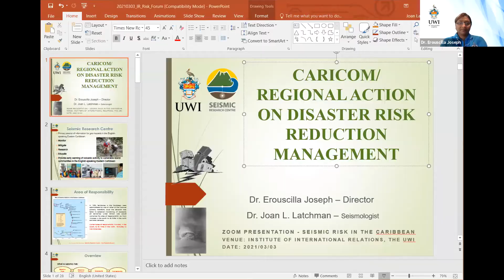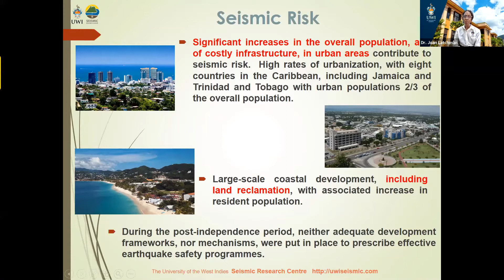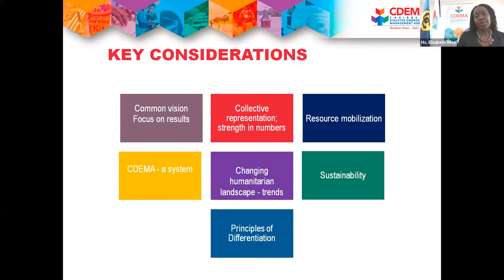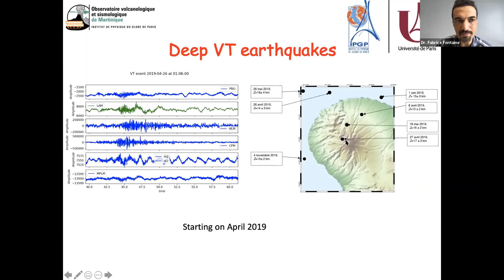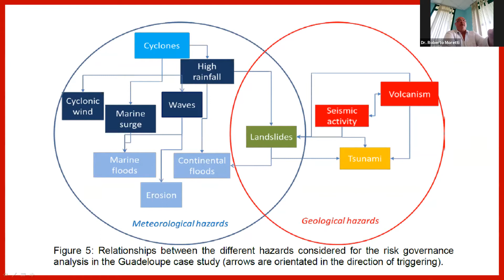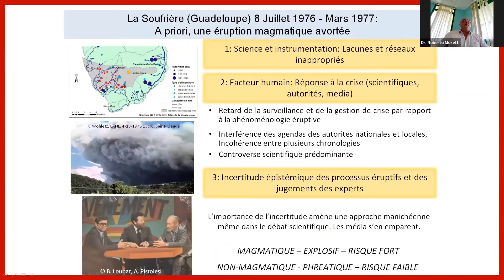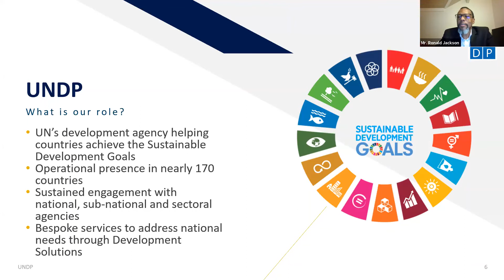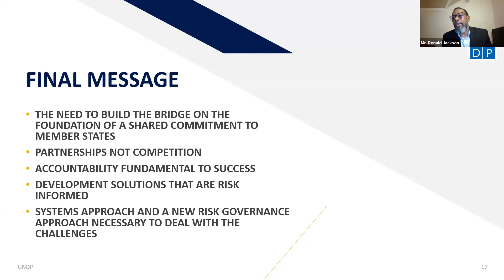Panel Discussion:CARICOM/Regional Action on Disaster Risk Reduction and Management [March 03, 2021]